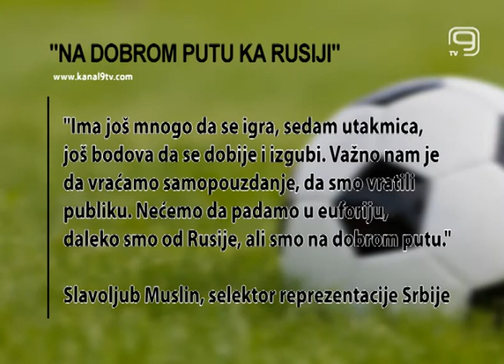TV KANAL 9, NOVI SAD: SRBIJA POBEDILA AUSTRIJU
Fudbalska reprezentacija Srbije slavila je sinoć u Beogradu protiv Austrije sa 3:2 u trećem kolu kvalifikacija za Svetsko prvenstvo naredne godine u Rusiji. Ovom pobedom naša selekcija izbila je na prvo mesto Grupe D.